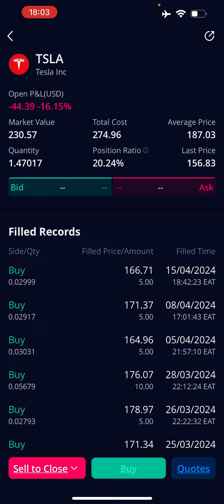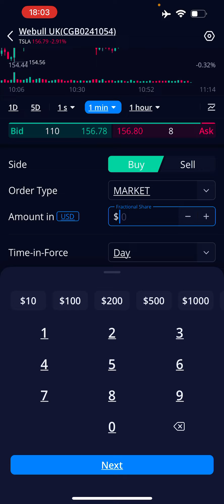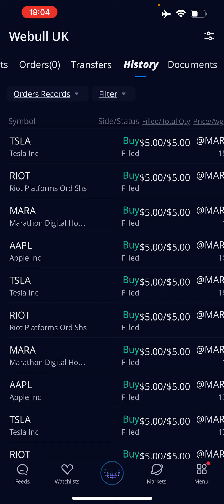Daily Stock Portfolio Update(DCA)